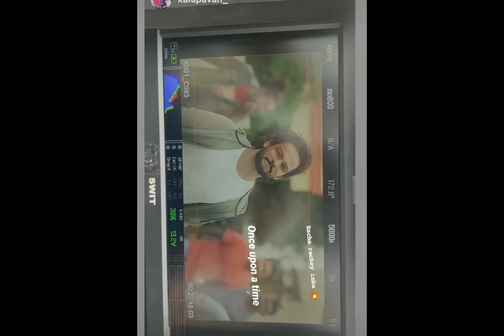Bigg Boss Runner up Shanmukh Jaswanth Latest Video Goes Viral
** In this video ,  I'm added my original voice for commentary and images of using in this video taken from the public domain, all the credits goes to the respective image owners **